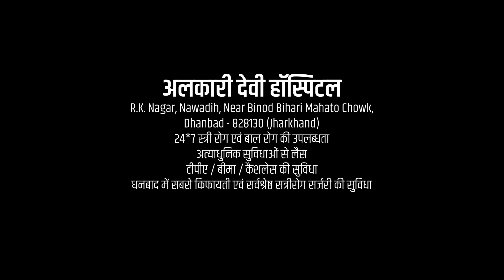Fulfilling Our Motive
"Do The best you can Until you know Better. Then when you know better Do Better." With These Motivating Words We at Alkari Devi Hospital Fulfilling Our Motive to Do better For People We are responsible for.